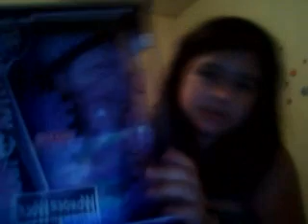review on wonder wolf!!!!:)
i got wonder wolf at target for 13.98 plus taxs